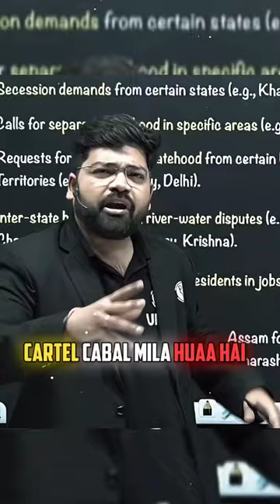Scams in our medical field 🥺💔. adityasir adityasirpw #physicswallah